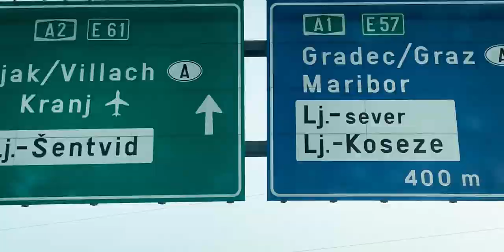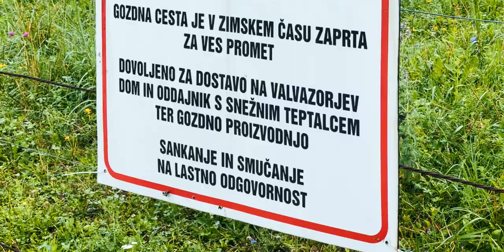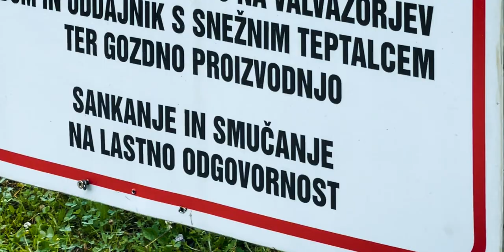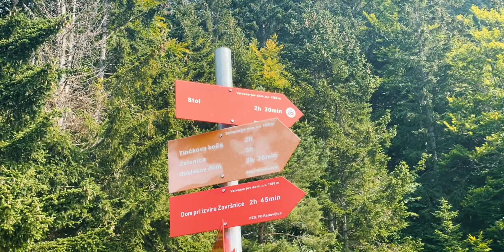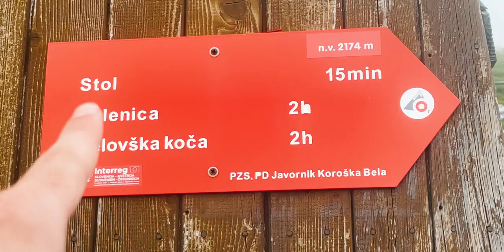Splezala sva na najvišji Stol v Sloveniji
Bil sem v Belgiji, kr hudo zbolu in nisem našu energije, da bi končal tale video. Ampak zdej sem končno, po dveh tednih, spet v redu in vam z veseljem predstavljam dogodovščino, ko sva z Erikom osvojila najin prvi skupni vrh: Stol.